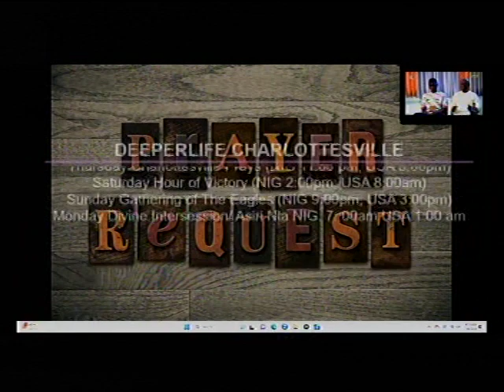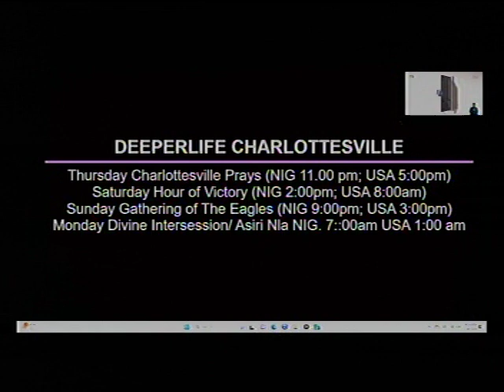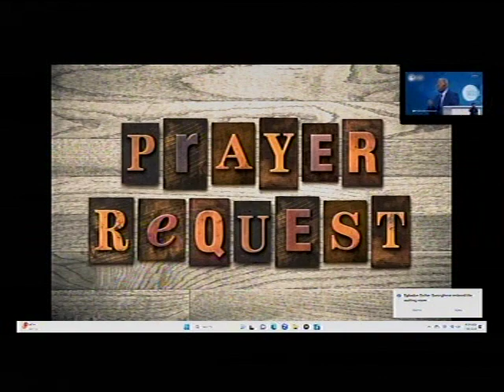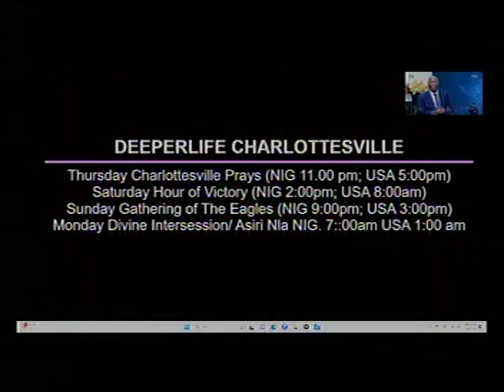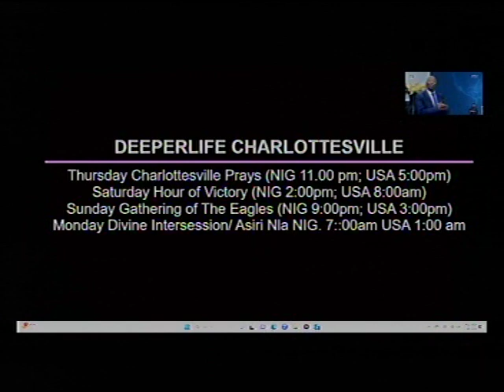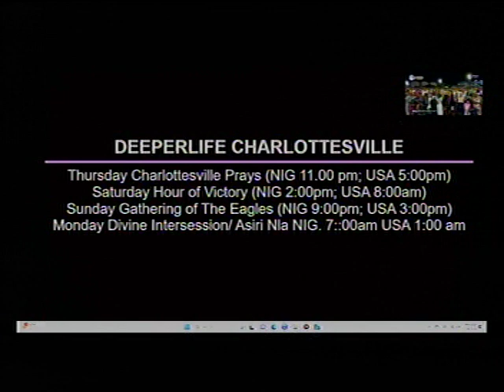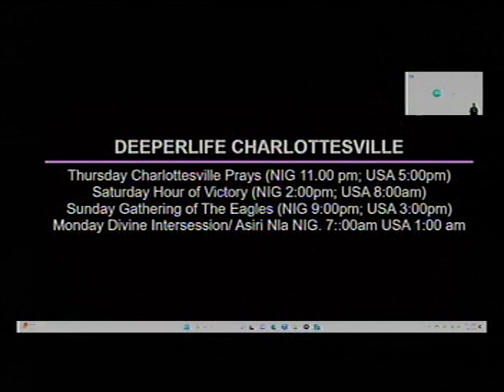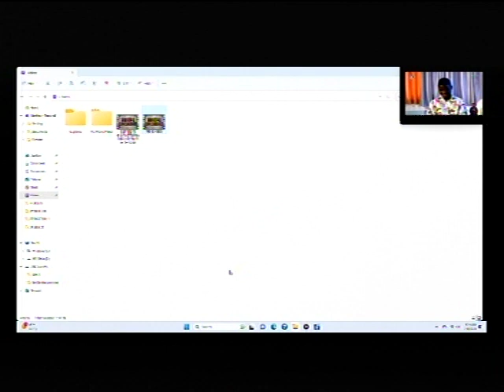DEEPER LIFE BIBLE CHURCH CHARLOTTESVILLE LIVE STREAM